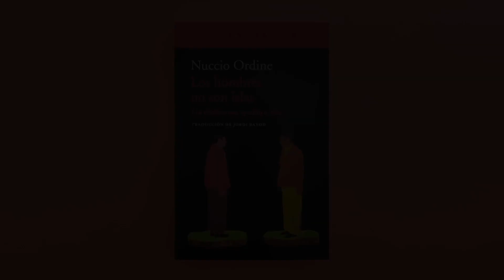Nuccio Ordine sobre «Los hombres no son islas» (3/3)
¿Cómo podemos emplear los clásicos para hacer comprender a los estudiantes que el otro no es un enemigo?

Citando a Virginia Woolf, Nuccio Ordine dice: «Hay una ola que se levanta del océano y en el momento que se levanta, esta ola es única e irreproducible. Pero después la ola cae en el océano y es la misma agua. Creo que esta metáfora es maravillosa para la humanidad».

Partiendo de la célebre meditación de John Donne, Nuccio Ordine amplía su «biblioteca ideal» invitándonos a leer—y a releer—más páginas escogidas de la literatura universal. Convencido de que una cita brillante puede despertar la curiosidad del lector y animarlo a leer la obra de la que procede, Ordine continúa su defensa de los clásicos, demostrando que la literatura es fundamental para fomentar el entendimiento y la compasión entre las personas. En una época marcada por el individualismo, las terribles desigualdades sociales y económicas, el miedo al «forastero» y el racismo, estas páginas nos invitan a entender que «vivir para los demás» es una oportunidad de dotar de sentido nuestras vidas.

Como «La utilidad de lo inútil» y «Clásicos para la vida», este nuevo volumen es una defensa y un himno de todo lo que lamentablemente una parte de la sociedad acostumbra a desairar porque no reporta provecho material.